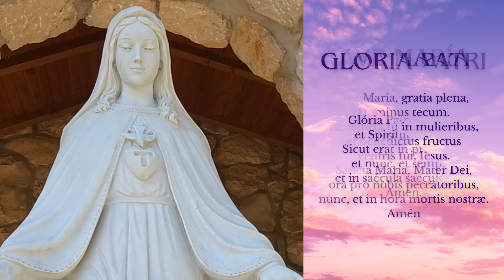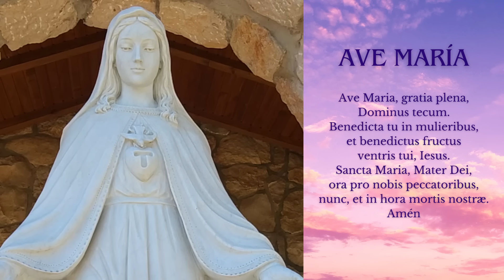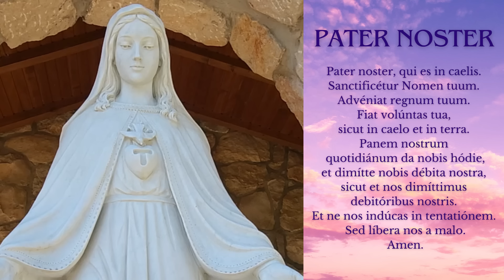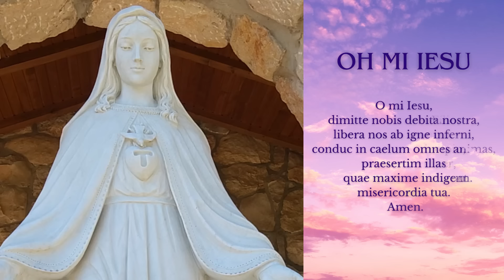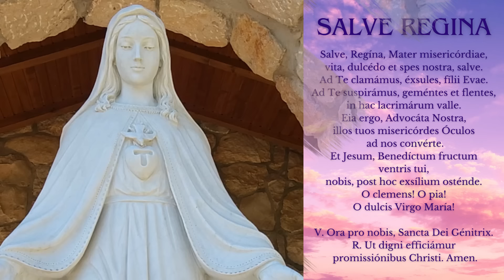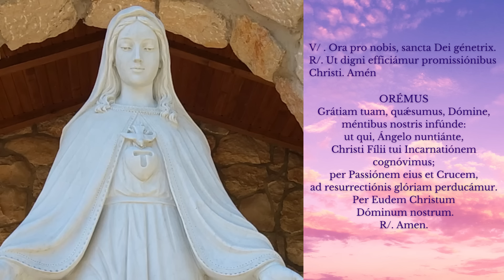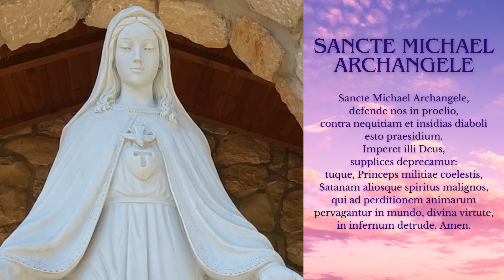EN VIVO SANTO ROSARIO DE HOY DESDE MEDJUGORJE MIERCOLES 31 DE ENERO DE 2024